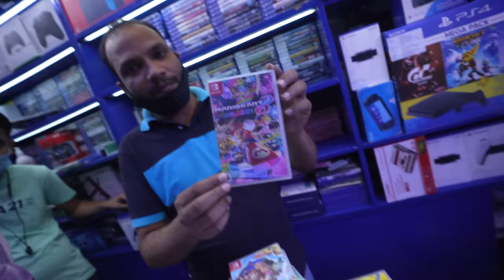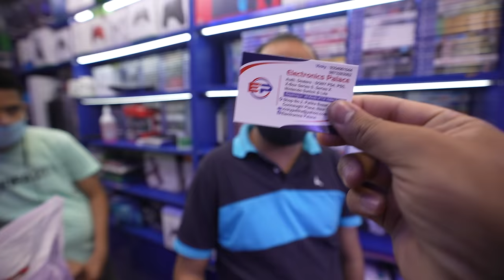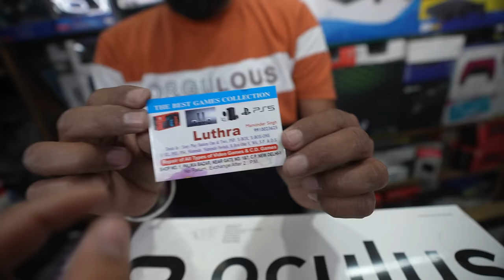Buying *Future Of Gaming* From Palika Bazar, Delhi 😱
xxxxx xxxxx xxxxx
★Cool Gadgets On Amazon Under 200 Rs :
1.Zebronics Speakers
2.Quantum USB 4 Port
3.Photron Selfie Light
4.Philips On-Ear Headphones
★Smartphone Gadgets On Amazon Under 50 Rupees :
1.NFC Tag
2.Ring Holder
3.Charging Stand
4.OTG Adapter
★Smartphone Gadgets On Amazon under 100 rupees :
1.Sim Adapter Kit
2.OTG Cable
3.USB Fan
4.Thumb Mobile Stand
5.USB Light
6.Smart Card Reader
7.Mobile Lens Kit
8.LED Light
★4 Smartphone Gadgets On Amazon Under 300 Rupees :
1.GPS Trackor
2.Selfie Stick
3.Bluetooth Receiver
4.Mobile Tripod
★Gadgets For Video Making :

Tripod Stand :
1.Best Tripod (Fluid Head)
2.My Tripod
3.Mini Tripod
4.CaseyNeistat Tripod
Mic (Lapel & Other Mic ) :
1.Cheap Lapel Mic (Beginner)
2.Blue Snowball
3.Budget Nice Lapel Mic (Boya)
4.Best lapel Mic (Rode)
5.Nice (Beginner) Mic
6.Best Mic (Blue Yeti)
Camera (DSLR, Point & Shoot) :
1.Basic Camera (Beginner)
2.DSLR Cheap (Beginner)
3.My DSLR Camera
4.Casey Neistat DSLR
Audio Recoders :
1.Zoom H1 (I Use)
4.Nice Recorder(Zoom H4)
5.Best Audio Recorder(Zoom H6)